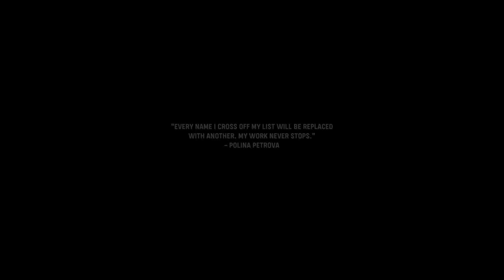Call of Duty: Vanguard_20211108032022